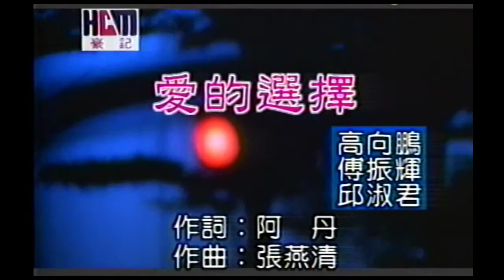高向鹏，傅振辉，邱淑君 - 爱的选择